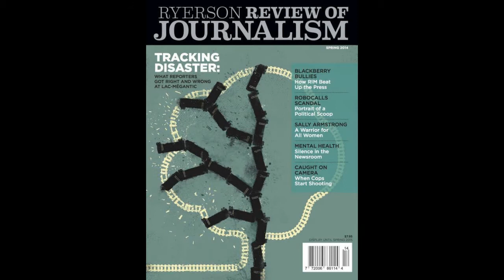Spring 2014: From Byline to Ballot Box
In the Spring 2014 issue, Graeme Bayliss sees fear and loathing on the campaign trail when journalists run for office.